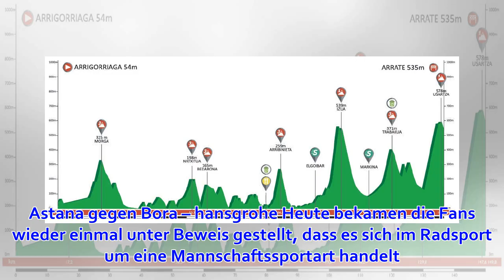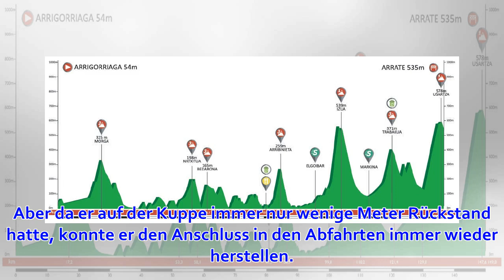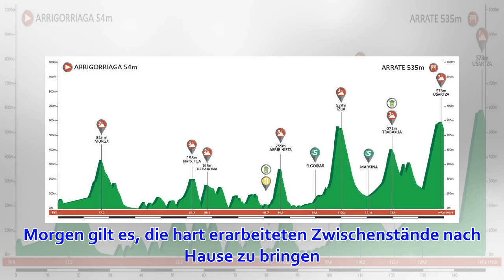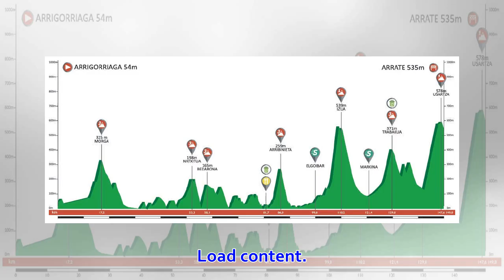Baskenland-Rundfahrt #5: Buchmann krönt Meisterleistung von Bora – hansgrohe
Radsport: Emanuel Buchmann (Bora – hansgrohe) hat die fünfte Etappe der Baskenland-Rundfahrt gewonnen. Der Ravensburger übernahm damit sogar die Führung in der Gesamtwertung von Teamkollege Maximilian Schachmann. Das deutsche Radsportteam steht nun nach vi...